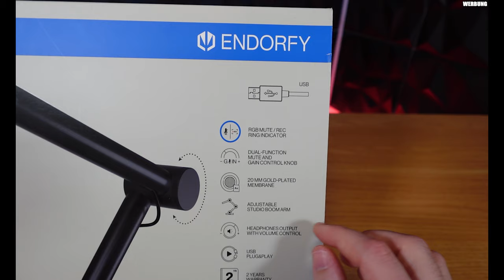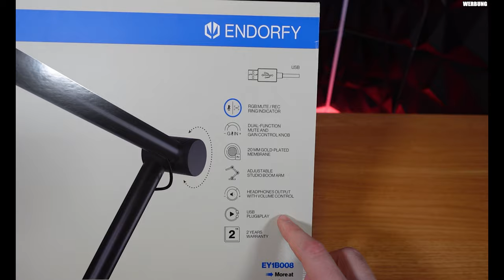Mein neues Mikrofon? ENDORFY Solum Broadcast im Review!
▼ Empfehlungen ▼

 ⇘ Timestamps ⇙

00:00 - Einleitung
01:31 - Unboxing
04:44 - Zusammenbau
05:55 - Funktionen
06:18 - Sound-Test
06:45 - Eigene Einschätzung
07:27 - Längenmessung
08:15 - Technische Specs
09:04 - Abspann

⭐️ Quellenangaben ⭐️